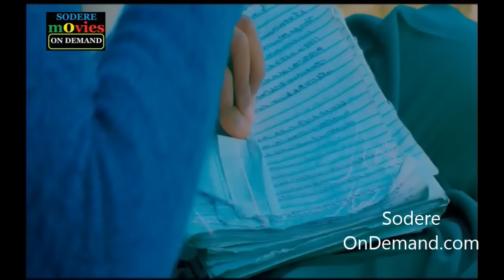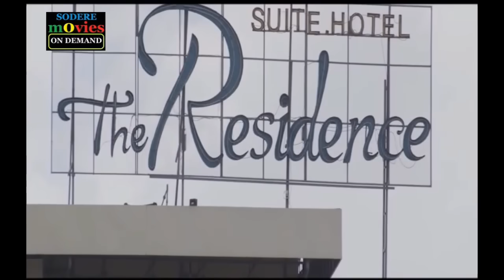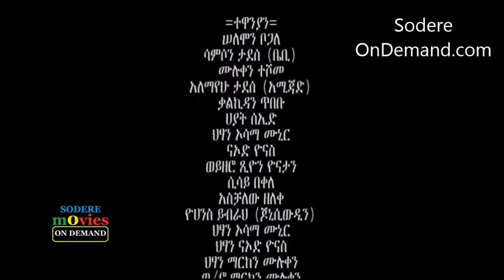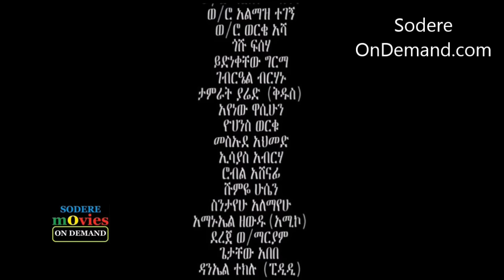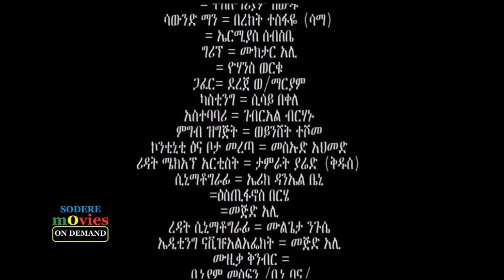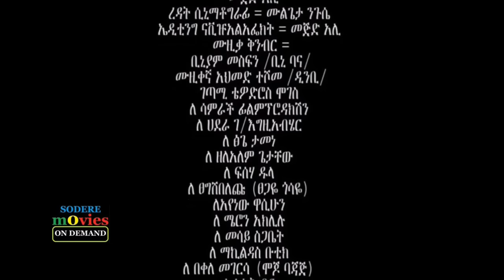ቃልኪዳን ጥበቡ፣ ሰሎሞን ቦጋለ Ethiopian film 2018 - SeleEnat Lij